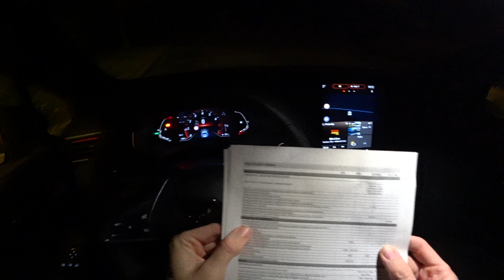2020 Renault Clio TCe 130 EDC, 4K POV TEST: Velký posun vpřed!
Nestává se moc často, že bych očekával, že auto bude dobré a ono bylo ještě podstatně lepší. Ale přesně to se mi stalo v případě nového Clia.

Použitá kamera: Sony Action Cam FDR-X3000